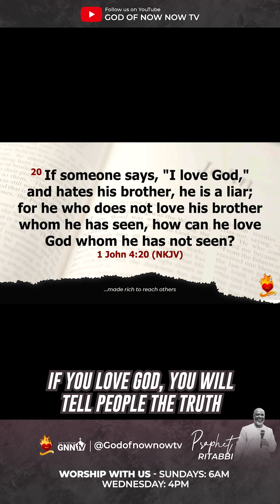If you love God, you will tell people the truth - Prophet Ritabbi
If you claim to love people then you wouldn't hesitate to tell them the truth.